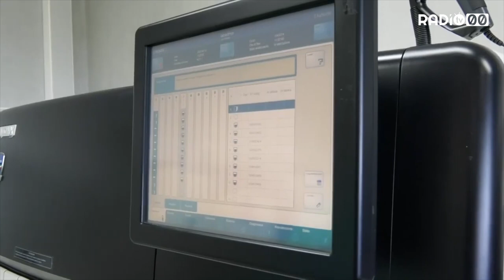A Bitonto presto i test rapidi. Via libera ai tamponi a pagamento